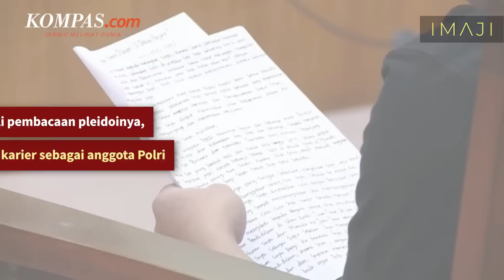Momen Bharada E Kutip Ayat Alkitab saat Bacakan Pleidoi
KOMPAS.com - Terdakwa Richard Eliezer alias Bharada E membacakan nota pembelaannya di Pengadilan Negeri Jakarta Selatan, Rabu (25/1/2023).

Nota pembelaan atau pleidoi yang ditulis tangan oleh Bharada E itu dibuat saat dirinya berada di Rutan Bareskrim.

Dengan tangan bergetar, Eliezer mengawali pembacaan pleidoinya, bercerita tentang perjuangan dirinya merintis karier sebagai anggota Polri.

Dalam pleidoinya, Bharada E turut mengutip ayat Alkitab, surat Mazmur 34:19.

"Sebab Tuhan dekat dengan orang yang patah hatinya, dan Ia menyelamatkan orang-orang yang remuk jiwanya," bunyi ayat tersebut.

"Saya yakin kesetiaan ini bernilai di mata Tuhan," ujar Bharada E.

Bharada E mengatakan, sebagai seorang Brimob dengan didikan militer, membuatnya taat, patuh, dan tidak mempertanyakan perintah atasan.

Ia menyebut, apabila ada yang menganggap kepatuhannya 'membabi buta', maka ia menyerahkan sepenuhnya kepada kebijaksanaan Majelis Hakim.

Menutup pembelaan, Bharada E kembali memohon kepada Majelis Hakim untuk memberi putusan terhadap dirinya yang seadil-adilnya.

Bharada E dituntut hukuman 12 tahun penjara dalam kasus pembunuhan berencana terhadap Brigadir Yosua Hutabarat.

Jaksa meyakini Eliezer terbukti secara meyakinkan bersalah melakukan tindak pidana secara bersama-sama merampas nyawa Yosua.

Sumber footage: Kristianto Purnomo, Antara, TV Pool

Sumber berita: Singgih Wiryono

Penulis naskah: Dino Oktaviano

Video editor: Dino Oktaviano

Produser: Dino Oktaviano